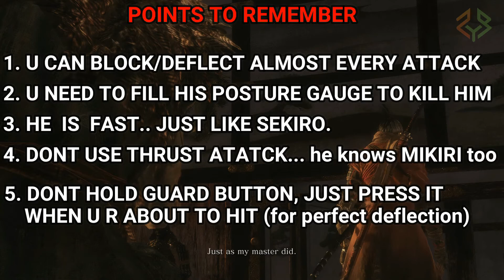Defeat GREAT SHINOBI OWL easily [ Sekiro : Shadows Die Twice ]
if an IDIOT like me can do this , then U CAN DO IT TOO. 🤣🤣🤣🤣
For UPI Supports - jinjunkazuya@ybl
MORE Hindi Walkthrough ARE GOING TO be UPLOADED
LIKE, if u enjoyed it..
PSN id jinjunkazuya
                my NOOB specs
CONSOLE - PS4 500gb base model (no slim/no pro)
MONITOR - Acer KG241QP
CPU - corei5 9600KF 9th GEN (thanks to my father who financed me at 0% interest )
MOTHERBOARD - Gigabyte H310M H 2.0 (thanks to my father who financed me at 0% interest )
RAM - 16GB DDR4 2666 kingston (thanks to my father who financed me at 0% interest )
GPU - RTX2060 INNO3D
MOUSE - Logitech G402 Hyperion fury (best in my budget)
KEYBOARD - Ant Esports MK3000 (best in my budget)